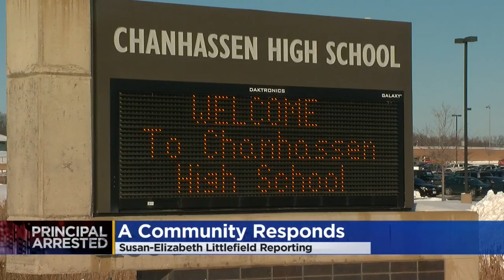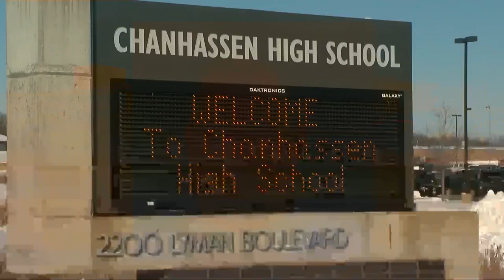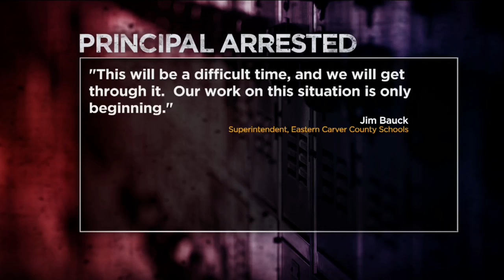Chanhassen H.S. Principal Arrested For Child Porn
The principal of a high school in the south metro is on leave following news that shocked his students and bosses, reports Susan-Elizabeth Littlefield.